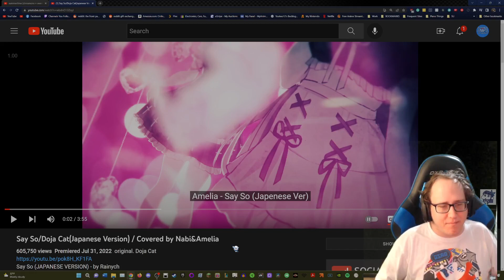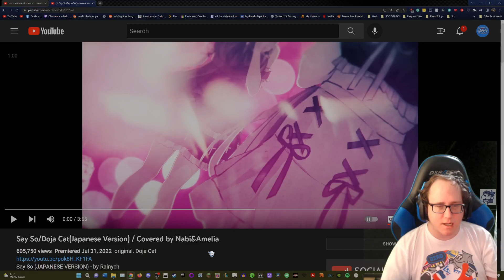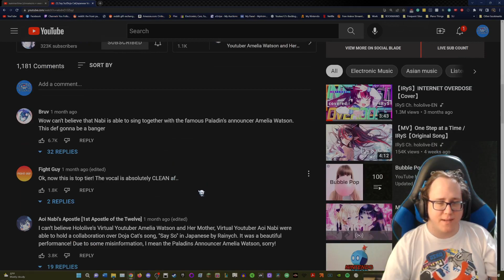[Blind Reaction] Say So Doja Cat (Japanese Version) Covered by Nabi & Amelia ~ Reupload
I got permission to reupload this by Nabi.
I'm back with some more Hololive content! This is my blind reaction to Say So Doja Cat (Japanese Version) Covered by Nabi & Amelia.